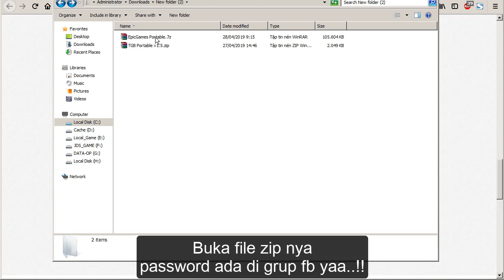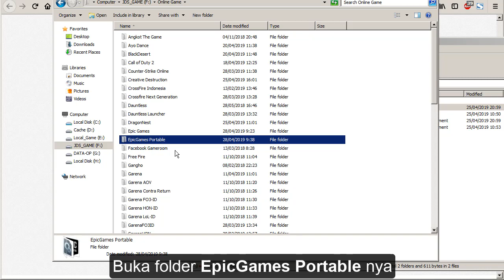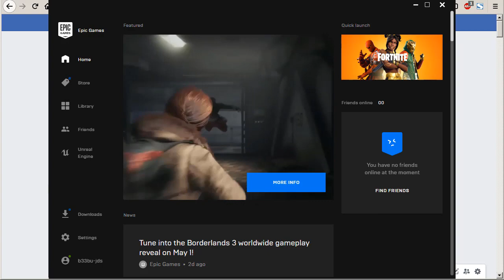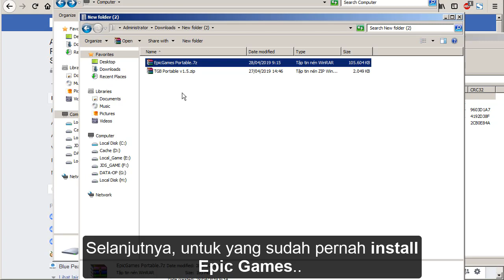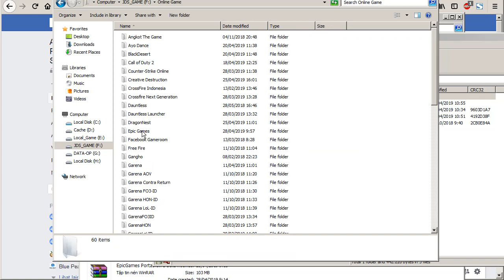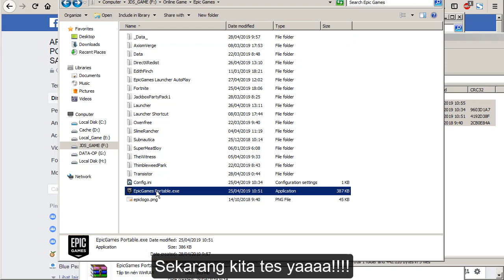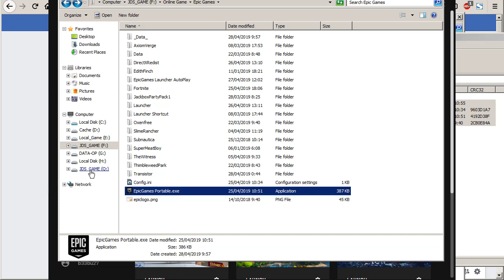Install Epic Games Portable Untuk Warnet Diskless dan Virtual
Hello everyone, there is another great video.
Install Epic Games Portable for Diskless and Virtual Internet Cafes
Untuk mempermudah menjalankan semua game dari Epic Games agar lebih simple dan lebih banyak koleksi game anda.